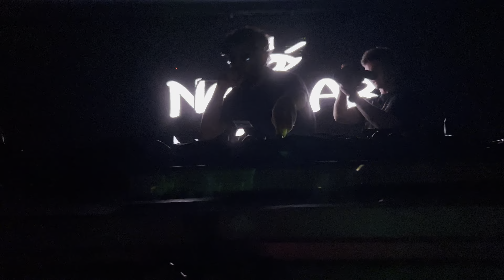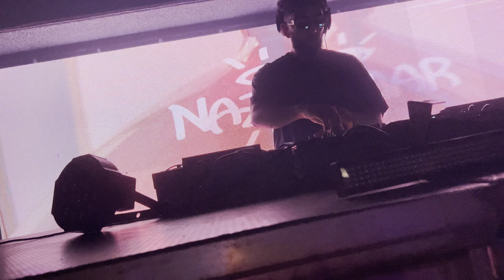Nazaar live in Hawaii(4k)